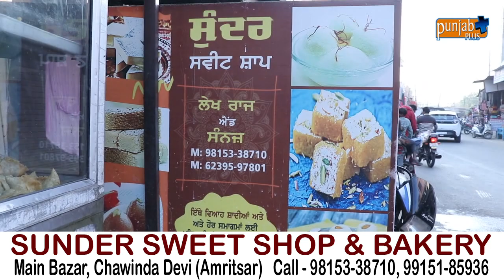SUNDER SWEET SHOP & BAKERY (CHAWINDA DEVI) AMRITSAR